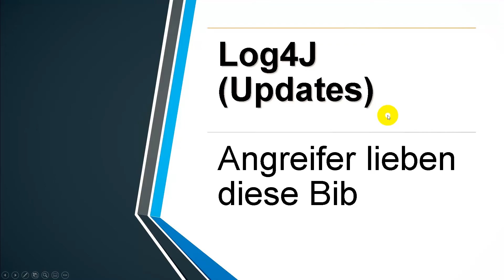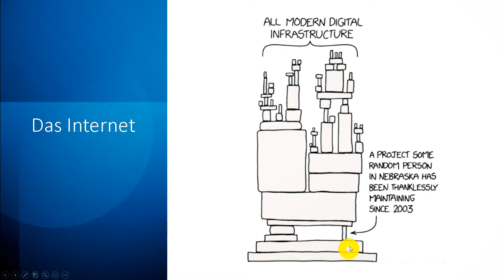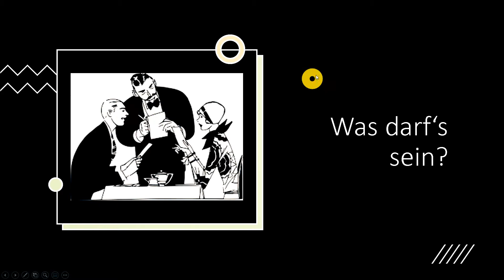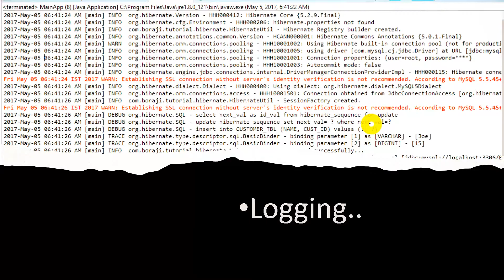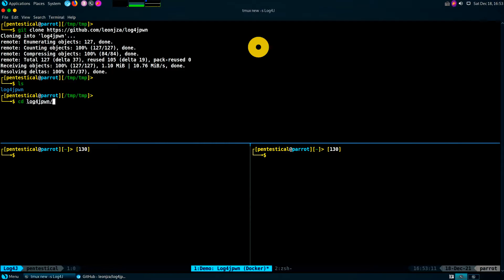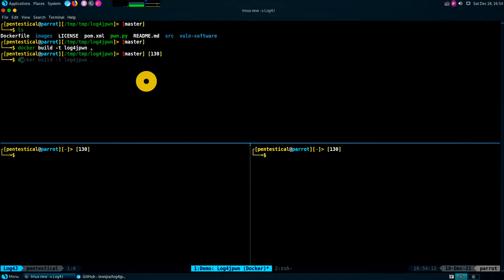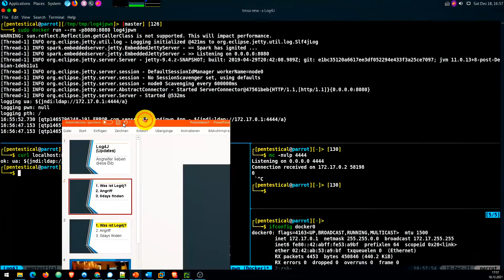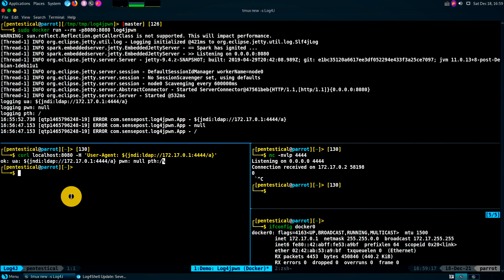Log4J (geheimer Bypass): Deswegen brennt das halbe Internet [neu!]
In diesem Video wird die Log4j-Lücke inkl. Ausnutzung der neuesten Sicherheitspatches besprochen. Erfahre, wieso die Log4j-Schwachstelle so kritisch ist und wie du sie als Ethical Hacker nutzen kannst.

⭐️INHALT⭐️
00:00 - 03:40 Was ist Log4J - Kurze Einführung
03:40 - 10:44 Ausnutzung der Log4J-Schwachstelle
10:44 - 12:06 0-day Log4J-Schwachstellen finden
⌨️ Anonymes Surfen mit Kali Linux 2020.4
►  Log4j Tools und Labs ◀
Dockeralarm:
►  Log4j kritische Schwachstelle ◀
Die sogenannte "Log4Shell" Schwachstelle mit der CVE-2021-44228 [MIT2021] in der weit verbreiteten Log4j Protokollierungsbibliothek für Java-Anwendungen wurde am 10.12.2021 auf dem Blog eines ITDienstleisters für IT-Sicherheit veröffentlicht [LUN2021]. Der Schwachstelle wurde nach Veröffentlichung des Blog-Posts ein CVSS-Wert von 10.0 zugewiesen [NVD2021]. Die Protokollierungsbibliothek dient der performanten Aggregation von Protokolldaten einer Anwendung. Die veröffentlichte Schwachstelle ermöglicht es Angreifenden ab den Versionen 2.10 auf dem Zielsystem eigenen Programmcode auszuführen, was zur Kompromittierung des Zielsystems führen kann. Dabei kann die Schwachstelle, durch die Verwendung einer speziellen Zeichenkette, trivial ausgenutzt werden. Die Schwachstelle kann nicht nur zum Nachladen von weiterer Schadsoftware genutzt werden, sondern auch für die Exfiltration von vertraulichen Daten (z. B. Umgebungsvariabeln). Hierfür ist kein Nachladen von externer Schadsoftwarenotwendig, sodass diese Ausnutzung mit einer (einfachen) Anfrage durchgeführt werden kann. Eine ähnliche Schwachstelle ist auch für die nicht mehr im Support befindlichen Versionen 1.x gemeldet worden, hierbei scheint die Ausnutzung allerdings komplexer zu sein. Da die Versionen 1.x jedoch den End-of-life (EOL) Status erreicht haben, wird es zu diesen keine Sicherheitsupdates mehr geben [APA2021a]. Auf GitHub wurde ein Proof of Concept (PoC) [GIT2021a] zur Ausnutzung der Schwachstelle veröffentlicht und über den Mikrobloggingdienst Twitter verbreitet [TWI2021]. Neben dem PoC existieren auch Beispiele für Skripte, die Systeme stichprobenartig auf ihre Verwundbarkeit hin untersuchen [GIT2021b].  Öffentliche Quellen weisen darauf hin, dass seit Bekanntwerden der Schwachstelle breitflächige Scans nach verwundbaren Systemen durchgeführt werden [GIT2021d]. Das BSI kann derartige Scan-Aktivitäten bestätigen.

► Mein Equipment* ◀
Mikrofon Rode NT1a
Gaming-PC
Mein wichtigstes Equipment im Sommer: